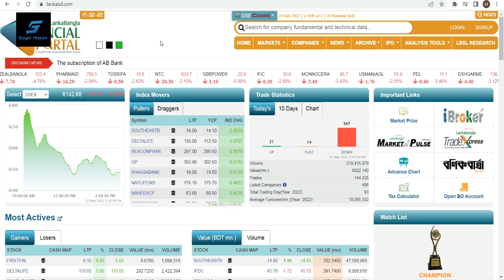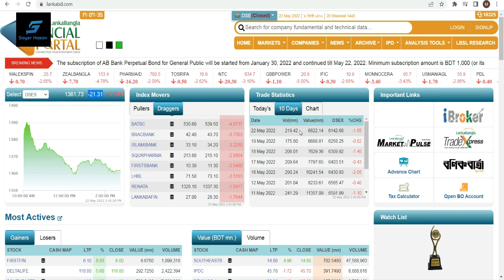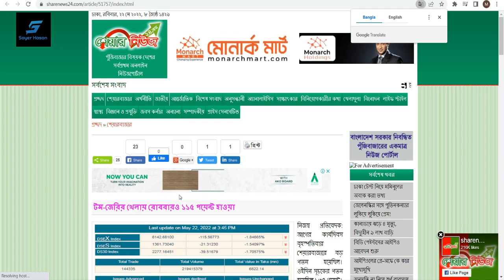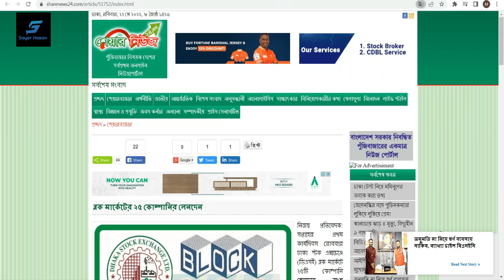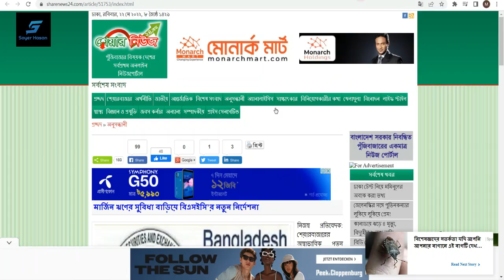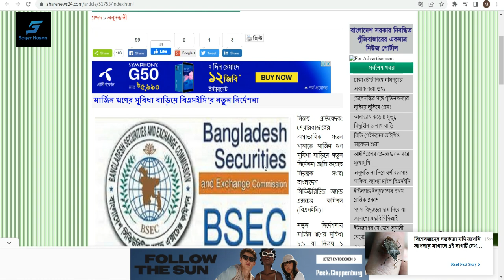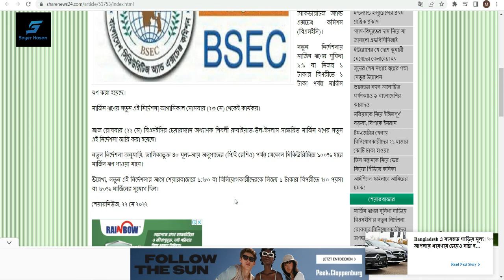মার্জিন ঋণের সুবিধা বাড়িয়ে বিএসইসি’র নতুন নির্দেশনা| Dhaka Stock Exchange |Chittagong Stock Exchange